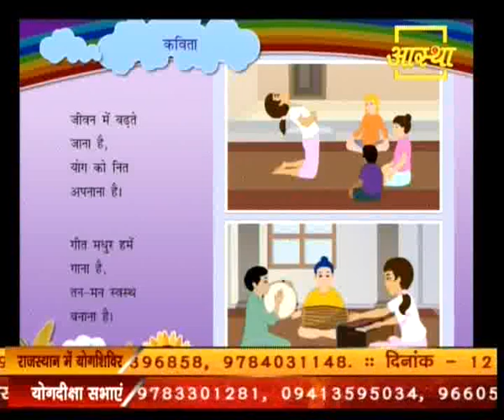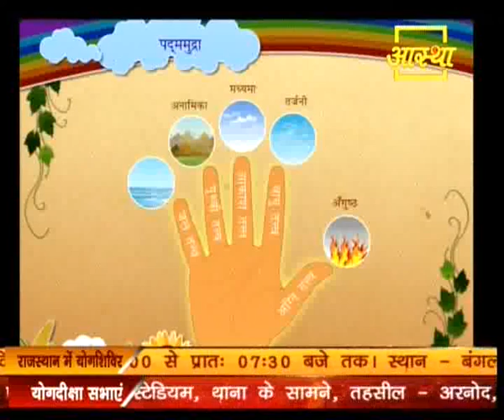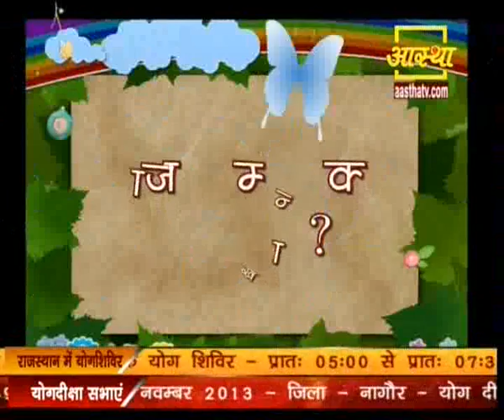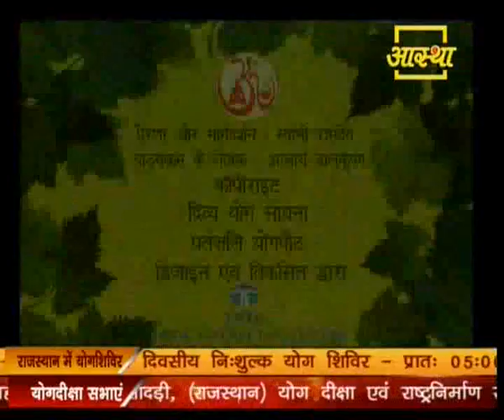Khel Khel Me Yog, Date 10, November 2013